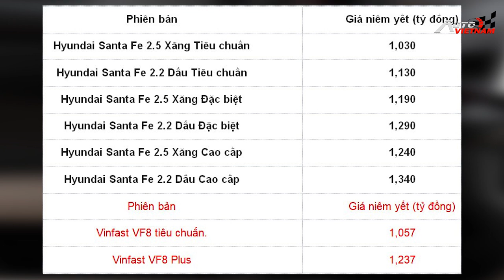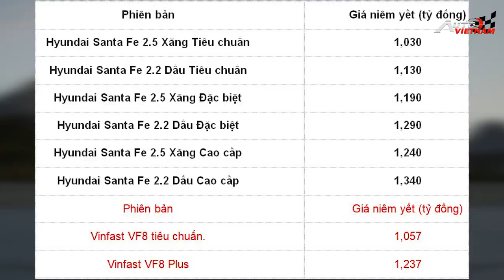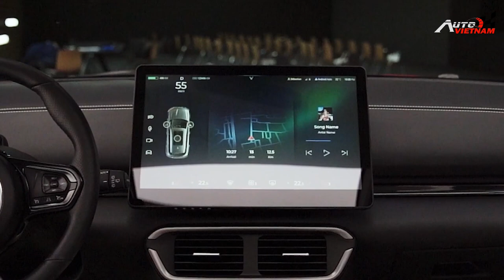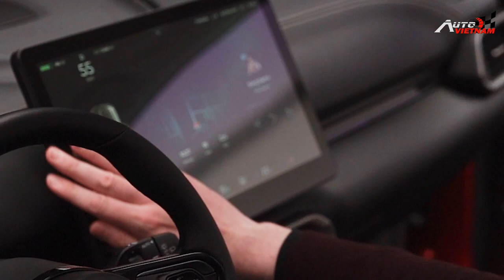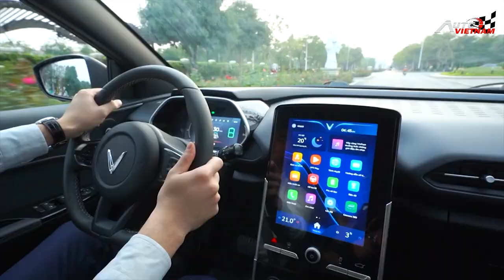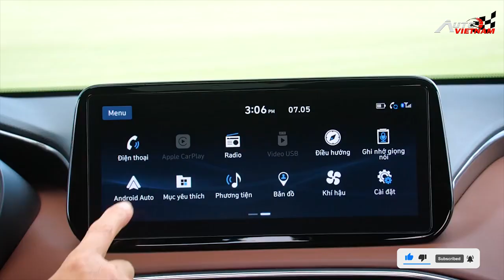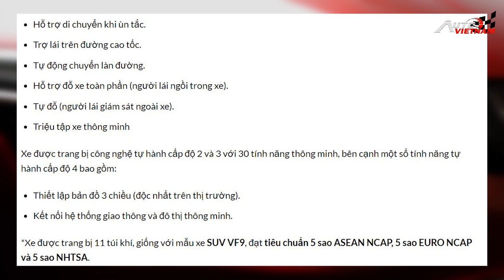So sánh Vinfast VF8 và Hyundai Santafe ''Dành cho ai vẫn còn lăn tăn''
-Hyundai Santafe là mẫu xe Crossover hạng D nổi bật nhất ở tại thị trường Việt Nam trong quãng thời gian gần đây. Thậm chí, nếu đem ra và đặt lên bàn cân so sánh với các đối thủ, nằm trong phân khúc SUV 7 chỗ có mức giá sêm sêm. Chiếc Crossover hạng D của thương hiệu Hàn Quốc, vẫn tỏ ra khá lấn lướt trước các đối thủ về doanh số bán hàng của từng tháng trong năm 2021. Tuy nhiên, bước sang năm 2022 Santafe có thể sẽ phải đối mặt với một đối thủ rất khó chơi đến từ thương hiệu Việt, đó chính là chiếc Vinfast VF8 thuần điện vừa rắt tại thị trường Mỹ. Vậy, VF8 có gì mà khiến cho Hyundai Santafe phải rè chừng, ngày hôm nay mình sẽ chia sẻ tới quý vị và các bạn.
-THIẾT KẾ WEBSITE Ô TÔ CHUYÊN NGHIỆP